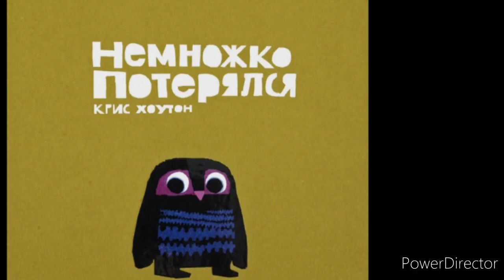она в тик ток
это новое видео про песню они выходят каждый день